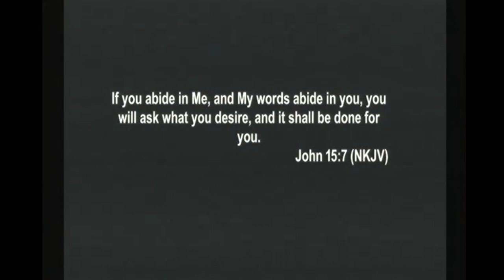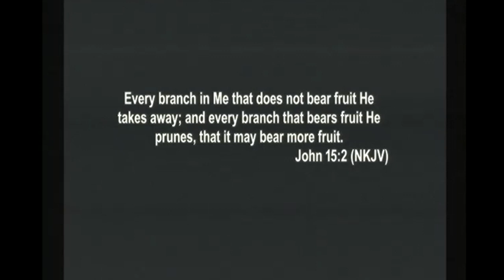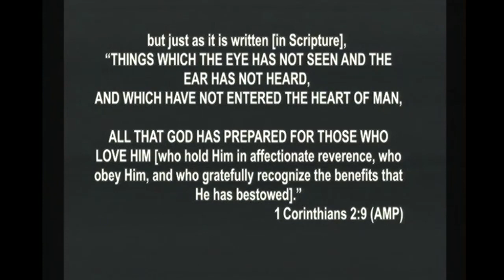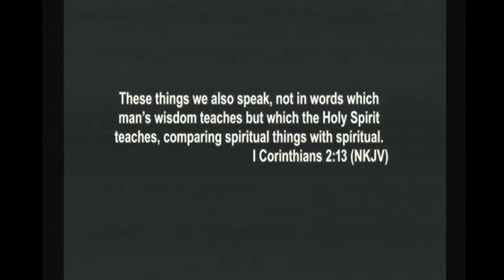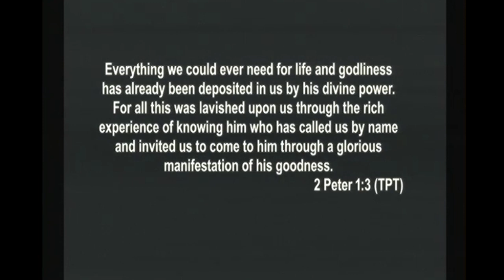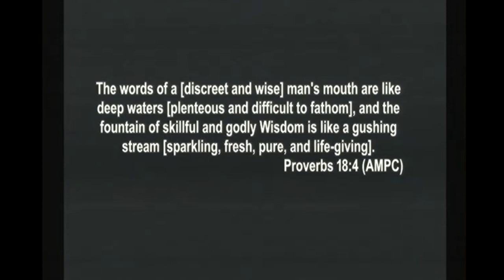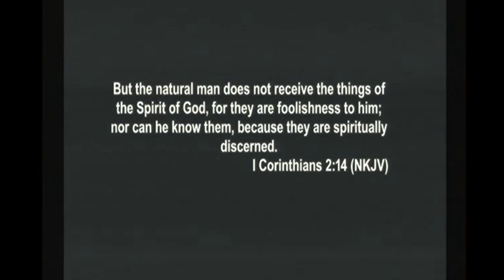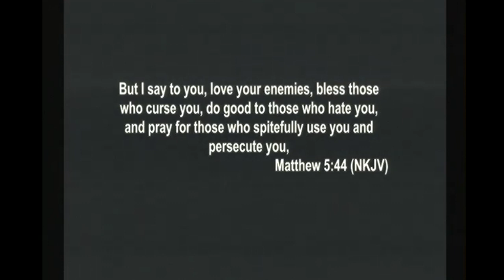Potential Pt. 3